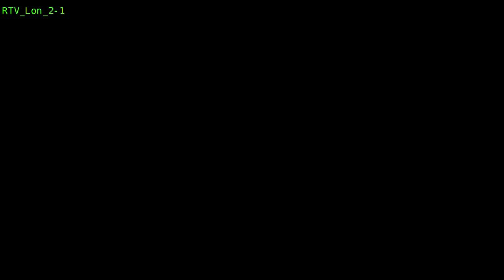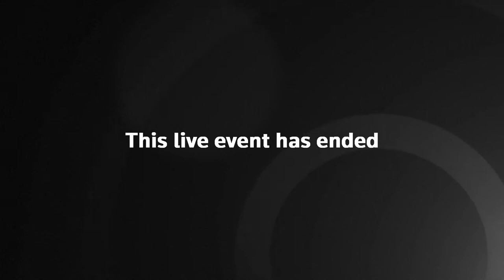Nato secretary general Stoltenberg holds news conference – watch live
Nato secretary general Jens Stoltenberg holds news conference on the eve of an extraordinary meeting of Nato defence ministers to discuss the crisis in Ukraine.